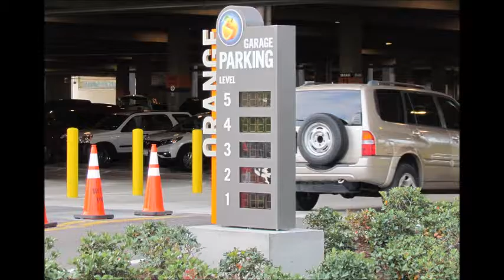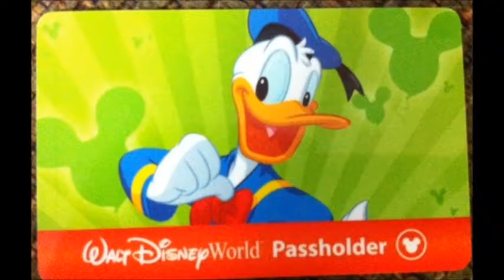The HitchHiking Hosts Show: The Muppets debut in Magic Kingdom, WDW 45th Anniversary Celebration..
In this week's episode, Wes discusses all the big park news including The Muppets Present..Great Moments In American History debuts in Liberty Square at the Magic Kingdom, Walt Disney World celebrates it's 45 Anniversary this past week, Disney Visa Character spot moves to the Imagination Pavilion in Epcot, the new Princess Royal Reception debuts at World Of Disney at Disney Springs as well as a new parking garage in the works and new perks for annual pass holders!